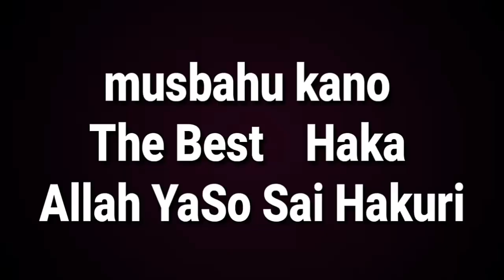Bahagon Zai yanu yacinye Bahagon Inda. yanzu yanzu Akano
Bahagon Zai yanu yacire Bahagon Inda. yanzu yanzu Akano